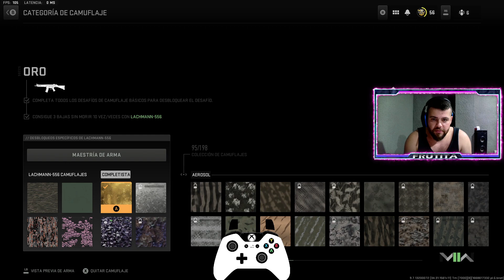¡URGENTE! ACTIVISION ROMPE LOS CAMUFLAJES! ARREGLAR ESTO YA!